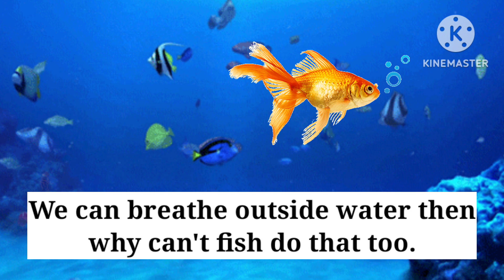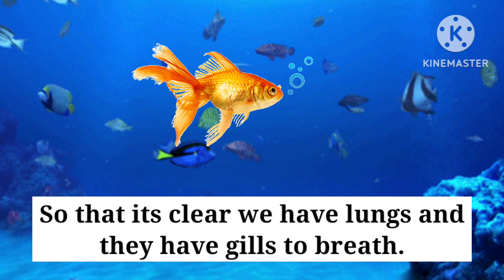How do fish breathe in water?? curious kids world.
Welcome to the "curious kids world". 🥰🤗